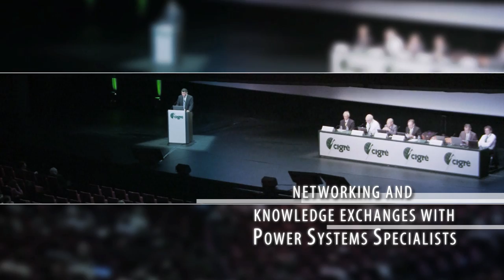CIGRE Session 45 clip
CIGRE Session gathers more than 3200 senior executives, experts, CEOs and Young engineers, from the Power Industry, and a total of 6613 trade visitors from 97 countries.
The CIGRE Session provides a unique opportunity to listen to contributions from international senior executives as well as experts and specialists through official presentations, panel discussions, technical meetings and poster sessions. The Session also offers a social program starting with a welcome drink to engage further discussions in a relaxed atmosphere.
In parallel of the Session, a Technical Exhibition is being held in the same location on 2 levels. The exhibition offers the opportunity to all visitors, including CIGRE Delegates, to discover new services, tools, equipment and materials as well as the most advanced technologies in the field of power systems.